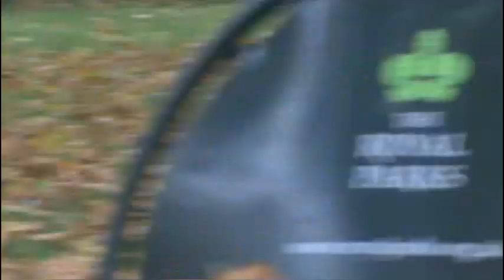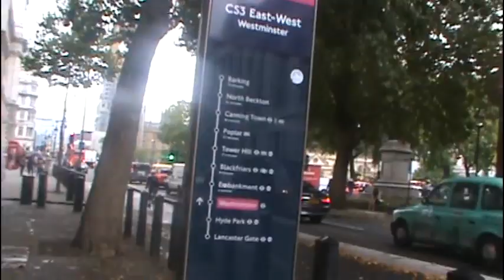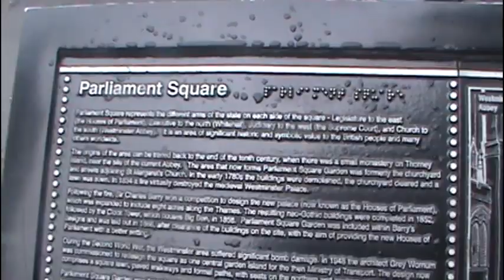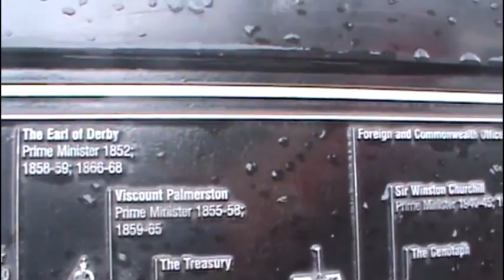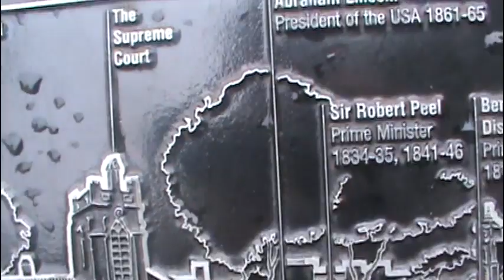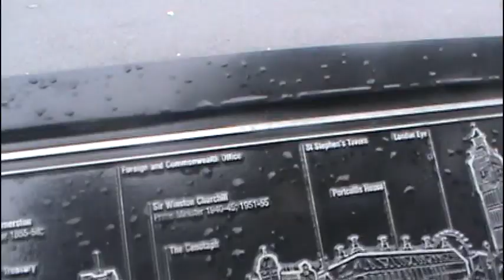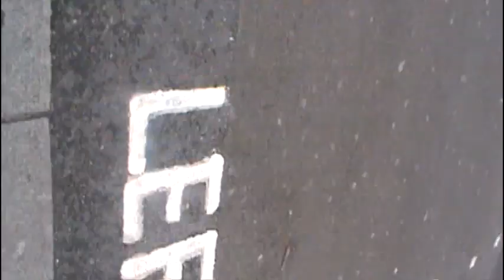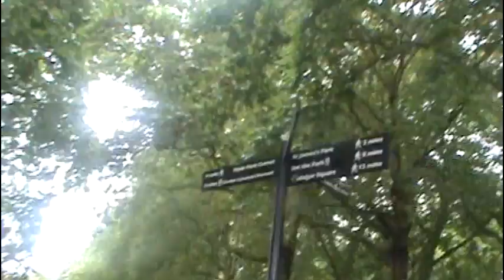2017-9 Mua Thu London 9 2017